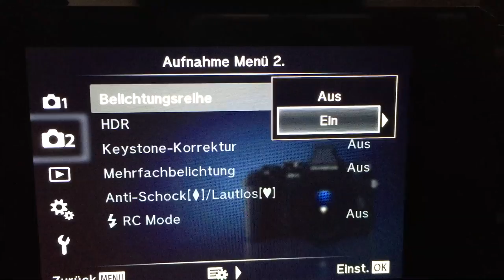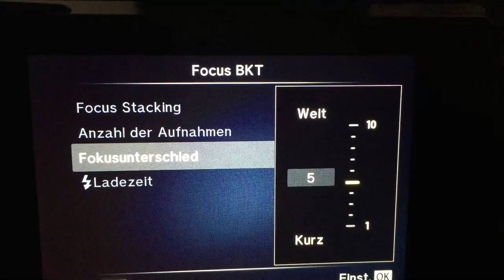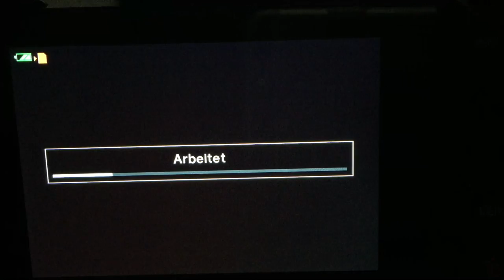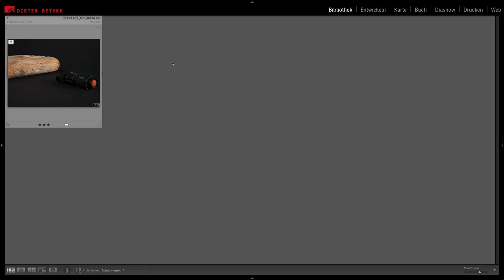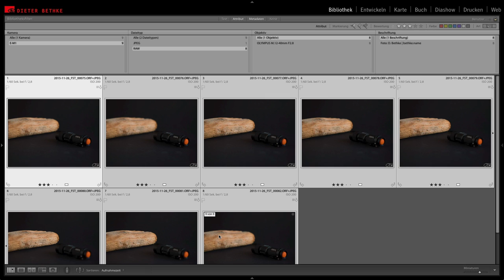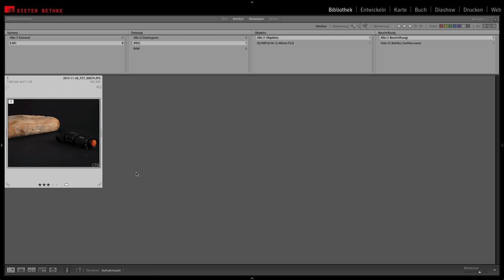Einfach Fokus Stackings sortieren in Lightroom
In diesem Tutorial zeige ich euch, wie ihr mit der richtigen Einstellung im Fokus-Stacking der Olympus E-M1 und der Auswahl nach Dateitypen in Lightroom eine bessere Übersicht in eure Fokus-Stackings bekommt. Ausserdem zeige ich, wie ihr das Fokus-Stacking in der Kamera überhaupt aktiviert bekommt.

Für die Videoaufnahmen verwendetes Equipment
Mikrofon zur Nachvertonung ⤑

Schnitt & Ausspielung mit Final Cut Pro  und Compressor von Apple